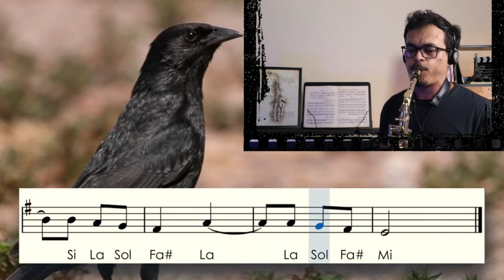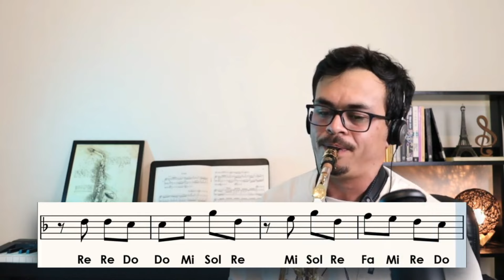Top 3 músicas de Luiz Gonzaga com sax alto - Confira agora!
🎷 Bem-vindo ao Canal de Saxofone do Pablo Ribeiro! 🎷

Junte-se a mim com seu saxofone e vamos tocar as músicas de Luiz Gonzaga, um dos MAIORES nomes da música brasileira!

🎯 Conheça Pablo Ribeiro:

• Saxofonista com mais de uma década de experiência.
• Estudou na França e é formado no Conservatório de Tatuí.
• Fundador dos cursos "Iniciantes do Sax" e "O Controle do Sax".

🙌 Obrigado por fazer parte da nossa comunidade musical!
Pablo Ribeiro

⚠️ Atenção: Valores mencionados para aulas ou cursos estão sujeitos a alterações sem aviso prévio.

SAX PRODUÇÕES MUSICAIS LTDA - CNPJ: 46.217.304/0001-06